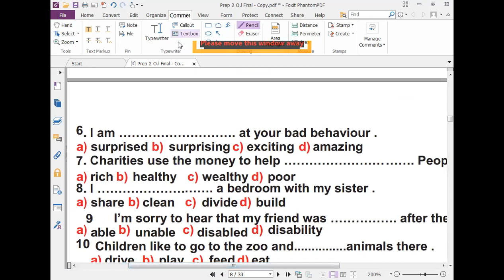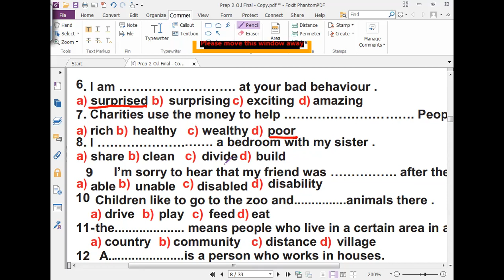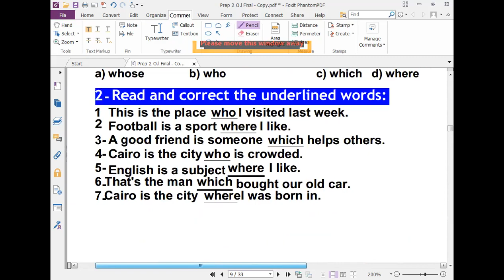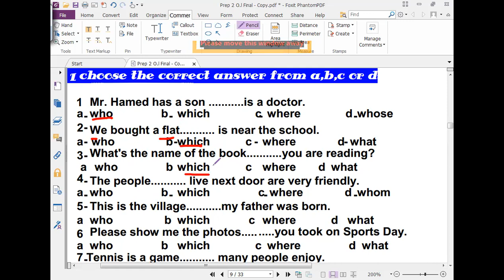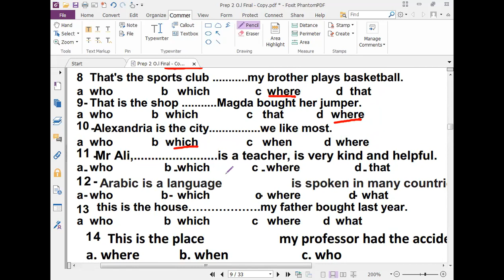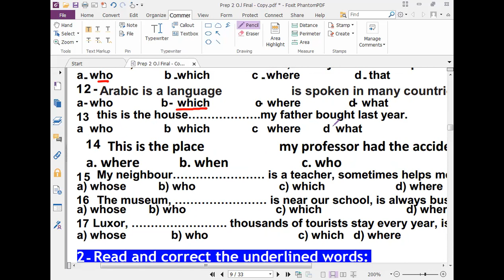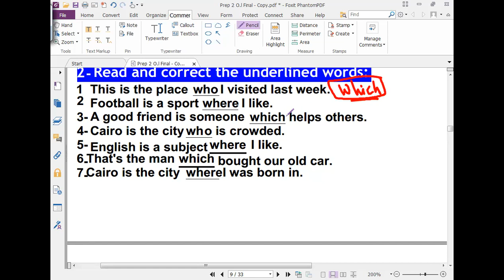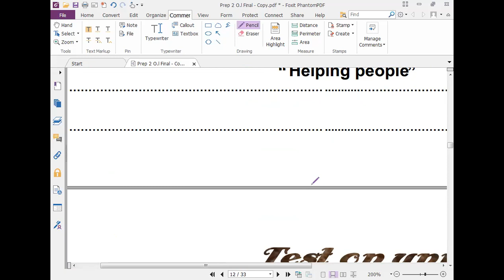prep 2 part2